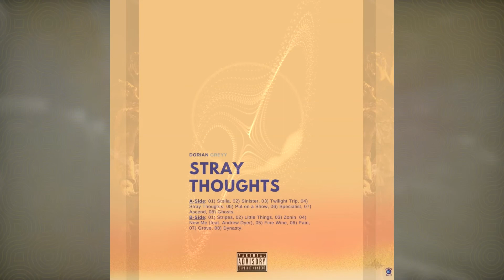Dorian Greyy - Stray Thoughts (Full Album)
Stray Thoughts (Full Album) by Dorian Greyy
A contemporary classic arranged and directed by Dorian Greyy. This assortment contains various pieces from the Dorian Dark Collection.

Album credits:
Dorian Greyy
Dreamlife Beats
Accent Beats
Kelly Portis
Yung Adam Beats
DJ Smoke
D.R.U.G.S. Beats
Nayz (producer of Pain) - I will be posting this at a later time as a standalone release.
Andrew Dyer
Toolbox Shaddie

Timestamps:
0:00 Stella (Prod. by Dreamlife Beats)
03:15 Sinister (Prod. by Dorian Greyy)
07:25 Twilight Trip (Prod. by Dreamlife Beats)
12:35 Stray Thoughts (Prod. by Dreamlife Beats)
16:30 Put On A Show
20:22 Specialist
24:01 Ascend
27:15 Ghosts (Prod. by D.R.U.G.S. Beats)
29:46 Stripes (Prod. by Accent Beats)
32:32 Little Things (Prod. by Dreamlife Beats)
35:39 Zonin'
38:07 New Me (feat. Andrew Dyer) (Prod, by Yung Adam Beats)
41:40 Fine Wine (Prod. by Dreamlife Beats)
44:03 Grave (feat. Toolbox Shaddie)
47:52 Dynasty (Prod. by DJ Smoke)
50:42 Standing Ovation (Prod. by Kelly Portis)

Effect author credits:
Protean Clouds - nimitz @stormoid
ColorCyclePalette - cynex
Youlean Blur, Youlean Drop Shadow, Youlean Kaleidoscope - Youlean

From the artist: I wanted to create a world. I wanted like, pain and joy but focused... on the pain. I was in a time of my life where I was questioning everything. I had somehow convinced myself I was alone. Until I decided to face my problems. "The first step is admitting" these words were the backbone of the project. I wanted to create pieces that represented various stages of the process. I wanted them to be artsy and to work with each other to tell a broader story. To me an album is like a movie, and this is my movie. The character I played drew a lot of aspects from my personal life, but for the sake of art I sprinkled in some tension some conflict, a hint of cringe and a dive in the taboo. Each song is like a person sitting in an AA meeting sharing their story. These different personalities are talking to one another, communicating. The stories are the scenes in the movie kind of like a Vice documentary. Oh, and the whole meeting is taking place in my head, and I'm the one in the circle telling the story.
 Released in 2022 but designed in 2018. I couldn't hide it anymore, it's just such a dope collection. So, the B-Side is an arrangement that was slated for a project called Ascend (2019), the follow up to Stray Thoughts. Ascend was meant to be uplifting and the change of mentality since Stray Thoughts. I've since changed the direction of Ascend and won't use them on that project, so I thought why not add it on the end. It's kind of like a sequel. Ascend highlights the growth, and progress. The shift in mentality. And it starts with Stripes "...understand not everything I do is cynical...". Standing Ovation at the end was an afterthought. I never finished the song. I thought the hook could be a good closer that works with Stray Thoughts and Ascend. Dynasty? idk what happened I was messing around and it turned into something lol. Once I said, "Let's build an empire, high as the eye can see / let's build an empire, let's build a dynaSTYY" I knew that was the song. Everything else just leads you there. I just freestyled four lines at a time until I got back to my line. I got the beat when I was signed to Inshenfrentz the label. Because I am no longer with them, I used the tagged version. Dynasty is not for profit and for promotional use only.